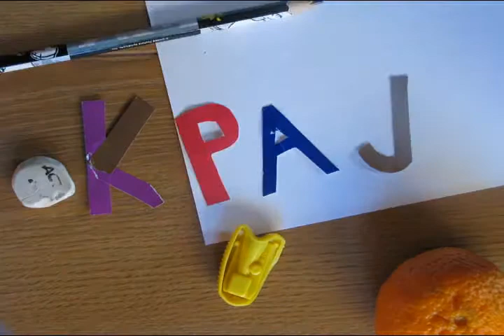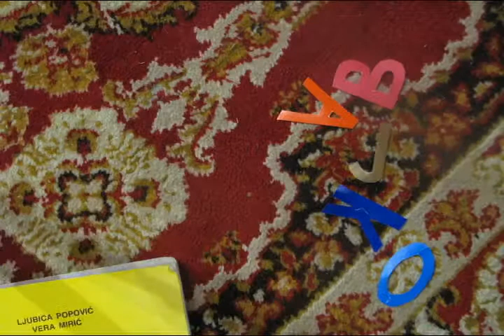О чему машта Рале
Пикселација, Pikselacija